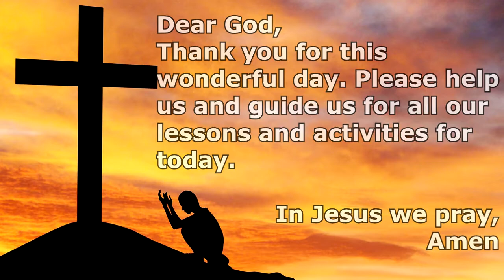PRAYER BEFORE CLASS